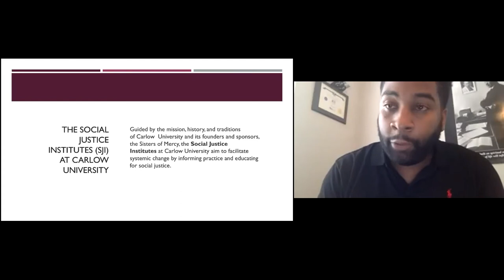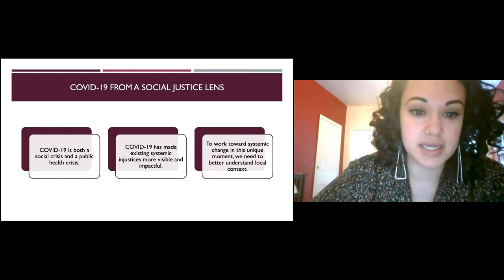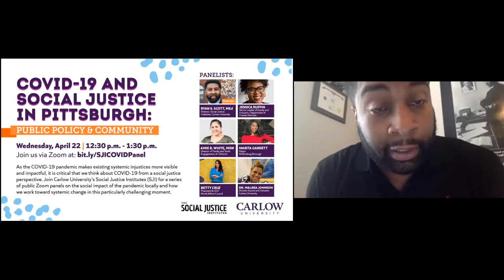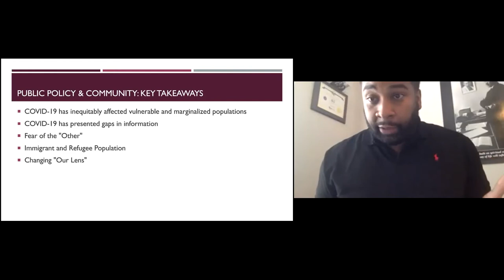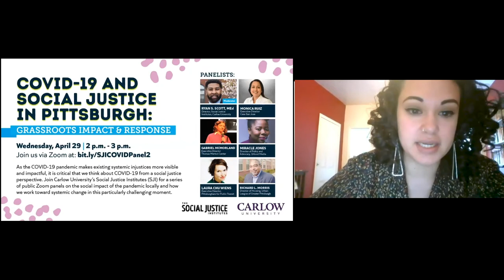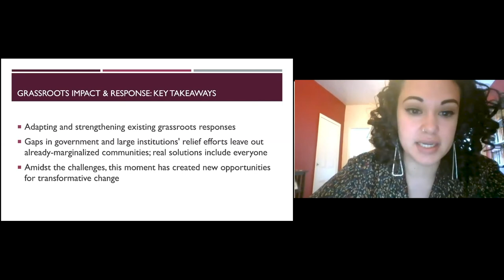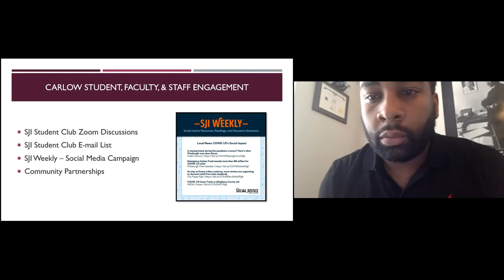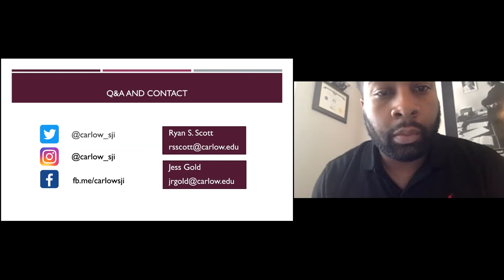Carlow Connections: Highlighting social justice issues during Covid-19 pandemic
Ryan Scott, Director of the Social Justice Institutes, and Jess Gold, Program Coordinator for the Center for Youth Media Advocacy and Social Justice Institutes, will host a discussion about social justice during the time of the COVID-19 pandemic.

To strengthen our Carlow Connections, please join us Wednesdays at Noon to connect with Carlow alumni and friends.